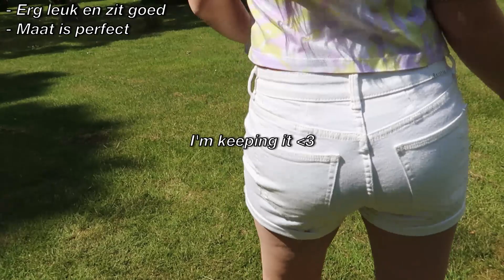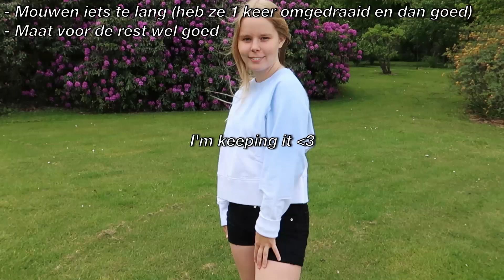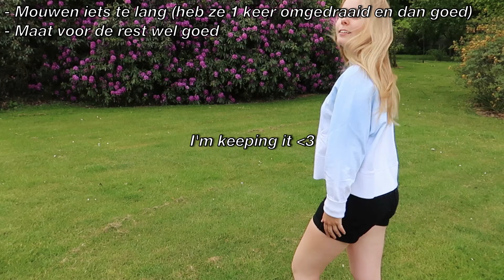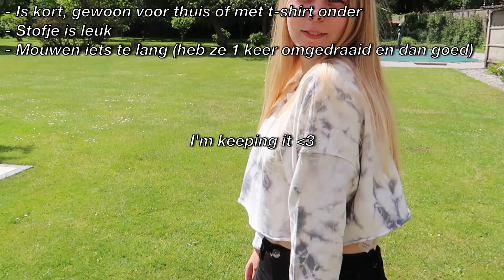SHOPLOG Zalando 2020 + TRY ON // Catlyne Marie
In deze video zien jullie een shoplog van zalando, 2020. Ik heb mega veel kleren gekocht en laat ze in deze video zien. Ook heb ik try on beelden toegevoegd zodat jullie alles goed kunnen zien. Veel kijk plezier!

T-shirt met paars en gele print, Adidas Originals, maat 36

Zwarte Denim short, Bershka, in video maat 34 (achteraf een 36 gekocht)

Wit t-shirt, Bershka, in video maat S (achteraf een M gekocht)

Heeeey,

Ik ben Catlyne, ben 22 jaar en welkom op mijn kanaal.
Ik startte dit kanaal op om plezier te maken en veel te lachen.
Je zal hier verschillende dingen zien die ik leuk vind om te doen zoals vlogs, challenges, sims, eten en veel meer!

Dankjewel om dit te lezen en ik zie je graag snel in mijn volgende video’s.

Groetjes,
Catlyne